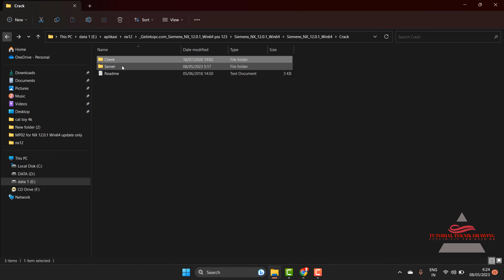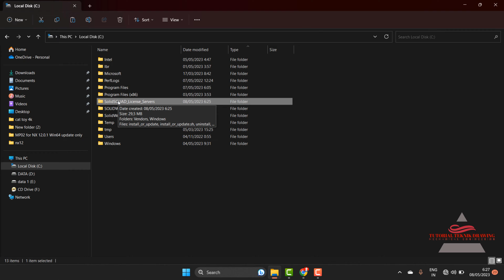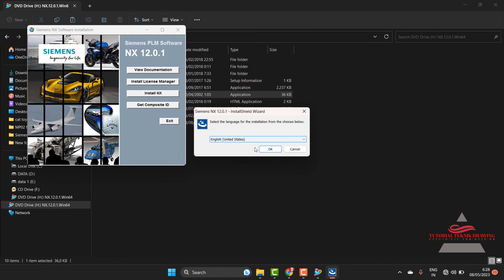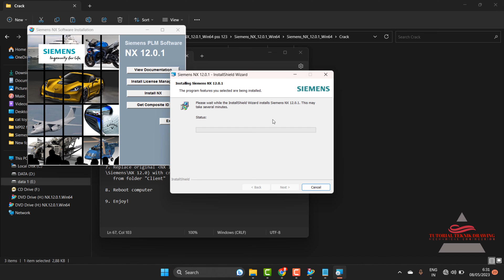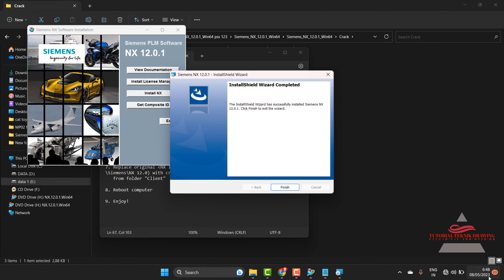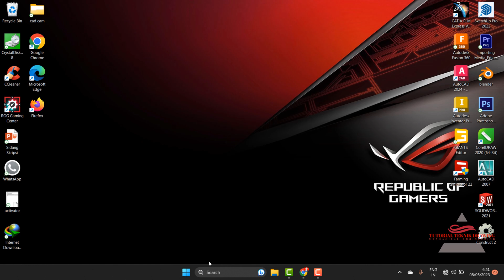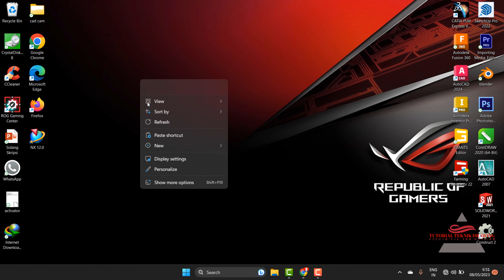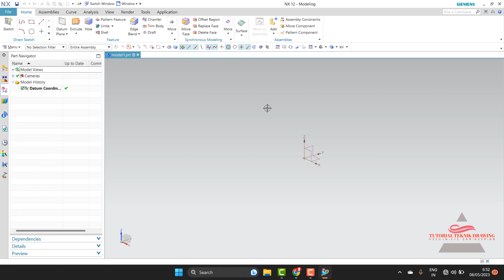Tutorial cara instal Siemens NX 12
Siemens NX 12 juga mencakup banyak peningkatan dalam desain, konstruksi, dan teknik (CAD / CAM / CAE) dan solusi terintegrasi. Meningkatnya kompleksitas produk menjadikan pemodelan 3D metode desain produk top dunia.

NX 12 Konfigurasi Sistem yang Direkomendasikan:
Sistem operasi Windows /10/11 64-bit
Ruang Penyimpanan 32 GB
Minimal RAM          : 4 GB, direkomendasikan RAM 8 GB atau 16 GB
ProcessorC             : Minimum core i5 or i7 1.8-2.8 GHz (Base Frequency) / Amd Radeon RX , R9 , R7 , R5 , HD